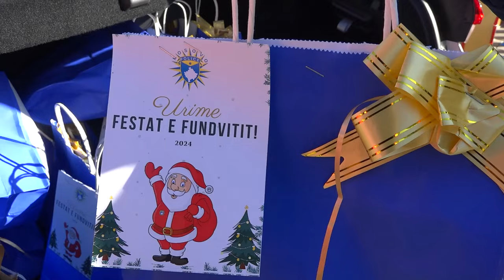Policia e Ferizajt shpërndan dhurata për fëmijët e qytetit